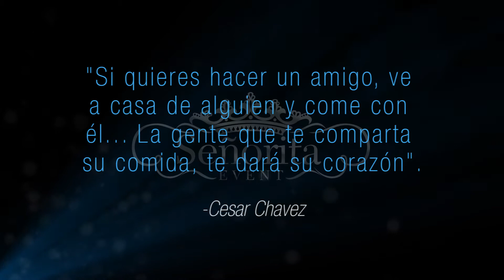Senorita Event - Almuerzo Sorpresa a Los Campesinos (El Documental)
Senorita Event - Almuerzo Sorpresa a Los Campesinos
"Suprirse lunch for the field workers"- The documentary

THIS DAY WAS AN EPIC SATURDAY! OUR TEAM Senorita Event DELIVERED FOOD TO A GROUP OF MIGRANT FARM WORKERS WHO WORK 12-18 HOUR DAYS WITH MINIMAL PAY IN THE HOT SUN, SO THAT WE CAN ENJOY FRESH PRODUCE EVERYDAY. EVERY MOMENT WAS EMOTIONAL AND HEARTFELT FEEDING AND SERVING THESE PEOPLE. THIS IS A QUICK DOCUMENTARY OF THE ENERGY THE GIRLS HAD AFTER OUR COMMUNITY SERVICE. THANK YOU TO Taqueria Jalisco OWNER Daniel Flores FOR ALL HIS PERSONAL CONTRIBUTIONS TO OUR LATINO COMMUNITY, AS THE BEST TAQUERIA IN NORTHERN CA DONATED THEIR FOOD AND TIME FOR SUCH A WONDERFUL CAUSE.